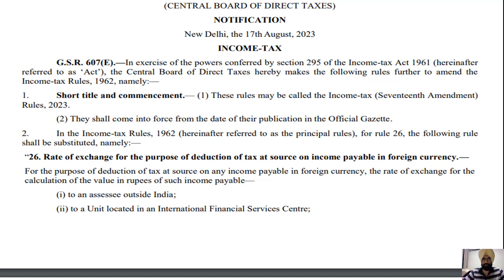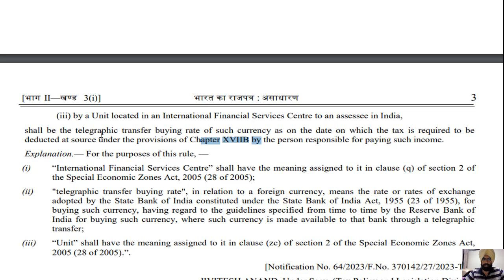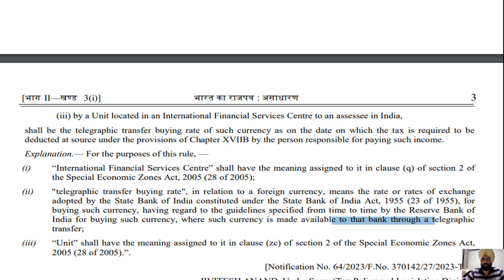New Income Tax Change I TDS on Payment in Foreign Currency I Payment to NRI I Form 15CB I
Exchange Rates for TDS on Income payable in foreign currency, Income-tax (Seventeenth Amendment) Rules 2023.